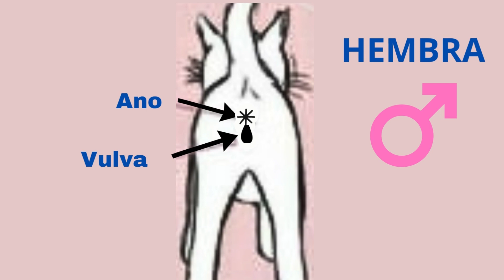Las diferencias CRUCIALES entre gatos machos y hembras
Las diferencias CRUCIALES entre gatos MACHOS Y HEMBRA
0:24 diferencias entre gatos macho y gatos hembras
01:22 como saber si un gato es macho o hembra
02:30 comportamiento de gatos machos y gatos hembras
04:15 salud y cuidados de los gatos macho y los gatos hembras
06.10 convivencia entre gatos y gatas

Diferencias Anatómicas
Comencemos por entender el misterio de la anatomía felina y las diferencias que existen entre gatos machos y gatos hembras. En cuanto al tamaño, generalmente, los gatos machos tienden a ser más grandes y musculosos que las gatas. Esto se debe, en parte, a la testosterona, la hormona masculina que influye en su desarrollo físico. Además del tamaño, la forma del cuerpo también varía; las gatas suelen ser más esbeltas y estilizadas, mientras que los machos tienden a tener cuerpos más robustos y cuadrados. Estas diferencias están relacionadas con sus roles biológicos.
Características Sexuales Distintivas
Pero, ¿dónde encontramos las diferencias más evidentes? Los gatos machos tienen testículos visibles en su área genital, mientras que las gatas presentan genitales externos distintivos, como la vulva. Estos órganos desempeñan un papel esencial en la reproducción y también influyen en su comportamiento. Sin embargo, las diferencias más llamativas son las características sexuales secundarias. Algunas gatas pueden mostrar cambios en su comportamiento y vocalización, indicando su disposición para el inicio del ciclo de reproducción felina.
Comportamiento

Ahora exploremos el comportamiento de los gatos, donde las diferencias entre gatos machos y gatos hembras se hacen más notables en las mascotas no castradas o esterilizadas. Esto se debe a que las diferencias de comportamiento a menudo están relacionadas con los impulsos sexuales de los gatos.
Por ejemplo, los gatos machos pueden volverse más agresivos, marcar territorio con orina y mostrar un deseo más fuerte de salir de casa cuando alcanzan la madurez sexual. En cambio, las gatas tienden a mostrar un comportamiento más cariñoso, frotándose contra objetos y siendo más vocales en su comunicación. Una vez que los gatos han sido esterilizados o castrados, las diferencias de comportamiento tienden a atenuarse. Los gatos machos suelen ser más activos y juguetones, disfrutando de la caza de juguetes y la persecución de objetos, mientras que las gatas tienden a ser más independientes y relajadas, prefiriendo encontrar su lugar cómodo y pasar tiempo tranquilo.
Salud y Cuidado
El bienestar de nuestros felinos es de vital importancia. Cuando se trata de la salud, hay diferencias a considerar. Los gatos machos pueden ser más propensos a problemas urinarios, como la formación de cálculos en la vejiga, debido a una uretra más estrecha y larga. Por lo tanto, es fundamental que tu gato macho tenga acceso constante a agua fresca y una dieta equilibrada. Además, debes estar atento a signos de malestar urinario, como orinar fuera de la caja de arena o mostrar dolor al hacerlo.
En el caso de las gatas, los temas de salud se centran en la reproducción. Si no tienes planes de criar gatitos, la esterilización es una opción altamente recomendada. La esterilización no solo previene embarazos no deseados, sino que también reduce el riesgo de enfermedades uterinas y mamarias en las gatas, contribuyendo a su salud y longevidad.
La castración de los gatos machos también es esencial, ya que previene la reproducción y reduce comportamientos territoriales y agresivos, como el marcaje con orina.
Convivencia
. Para garantizar una coexistencia armoniosa, es importante proporcionarles suficiente espacio a cada gato, dedicar tiempo de calidad a cada uno por separado y prestar atención a las señales de incomodidad o agresión potencial.
Utilizar técnicas de refuerzo positivo, proporcionar juguetes y actividades enriquecedoras, y socializarlos desde una edad temprana son prácticas que pueden ayudar a mantener la paz y armonía en tu hogar.
¿GATO O GATA? ¿QUE ES MEJOR ADOPTAR UN GATO MACHO O HEMBRA?
DIFERENCIAS entre GATOS macho 😺♂️Y GATAS hembra 😸♀️| ¿Se comportan distinto?
Gato o Gata ¿Como saber? - Diferencias entre gatitos
Cómo Saber Si Un Gato Es Macho o Hembra (4 Referentes Con Fotos) - SiamCatChannel
GATO O GATA ¿CUÁL ELEGIR? CONOCE SUS PRINCIPALES DIFERENCIAS - SiamCatChannel
¿Qué es mejor, tener un GATO o una GATA? 😺😼 LA GATERÍA TV
como saber si es gato o gata
como saber si es gato o gata bebe
gato o gata como saber
gato o gata cual elegir
diferencias entre un gato y una gata
comportamiento de gatos
enfermedades de los gatos
urinary gatos
adopcion de gatos
veterinaria perros y gatos
royal canin urinary gatos
gato esterilizado
comprar gato